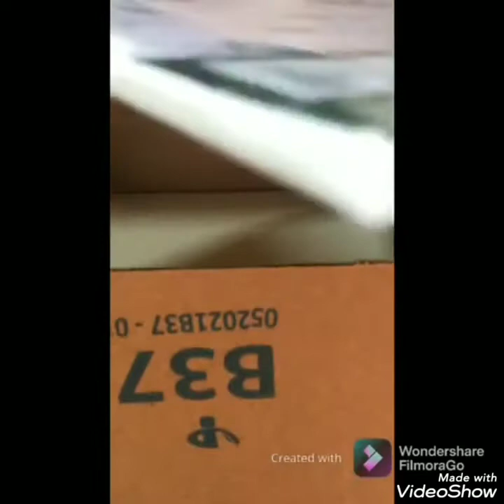drawing on guest 👍🏻👍🏻